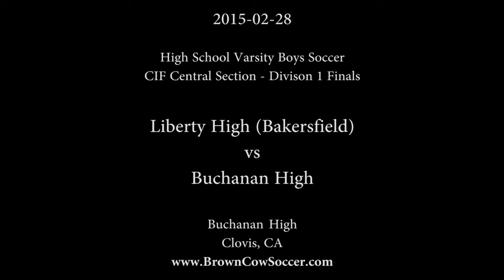20150228 HS Varsity Boys Soccer Liberty v Buchanan OT1